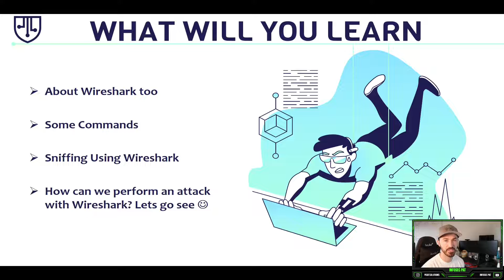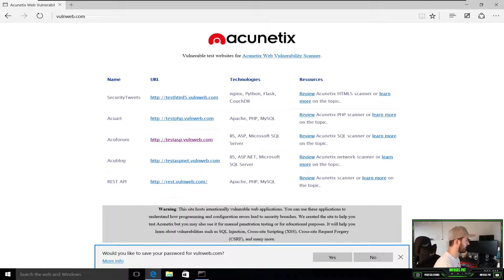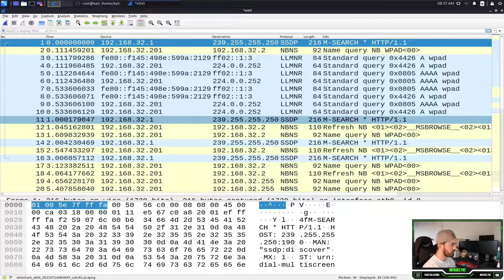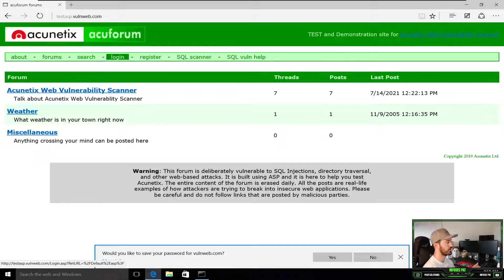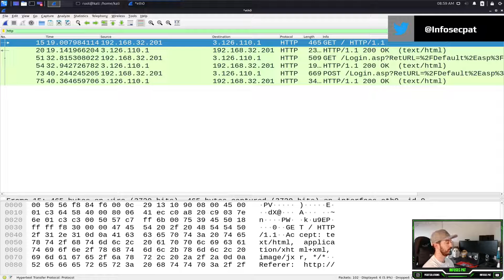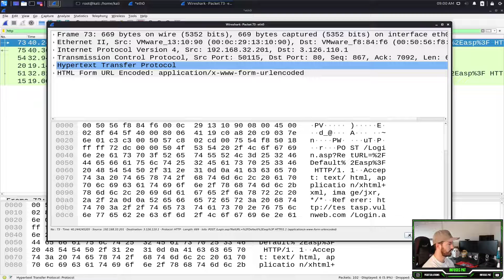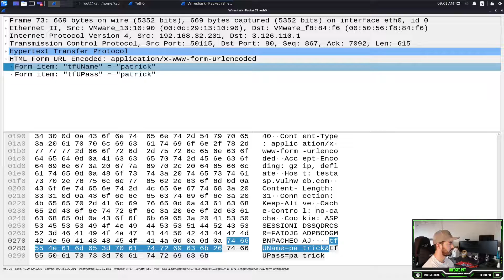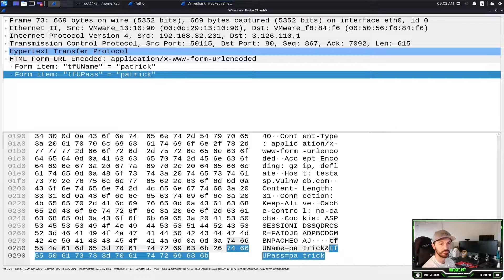How to use Wireshark in Kali Linux - Video 2 WATCH NOW!!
How to learn PenTesting tools with Kali Linux Sniffing and Spoofing - Video 2 WireShark WATCH NOW!!

This is for Cyber Security students who want to learn the basics of pentesting tools with Kali Linux. So learn pentesting for beginners is for you!

This is going to be a mini entry-level pentesting series of videos. Want to learn more about the Cyber Security world? Check out the playlist, more videos are coming very soon.

Add Myself Infosec Pat on Instagram!